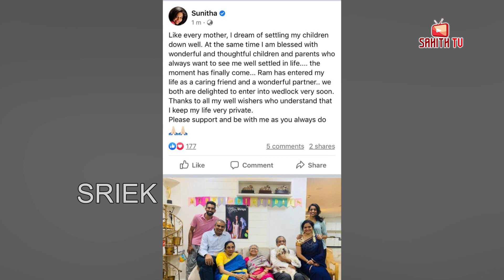Singer Sunitha Husband Details | Singer Sunitha Engaged | SahithTv